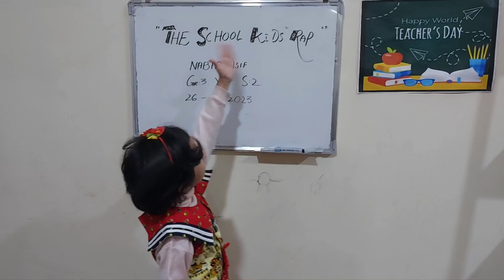THE SCHOOL KIDS' RAP SONG BY NABIA